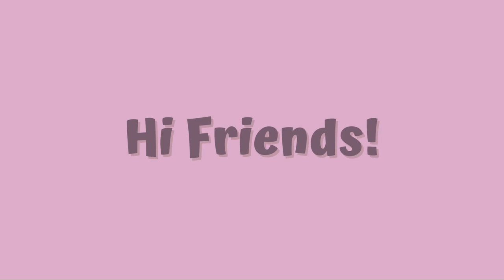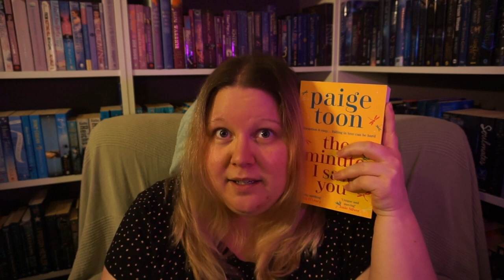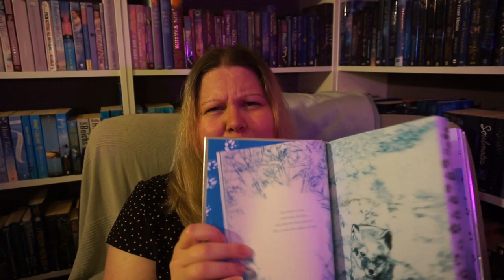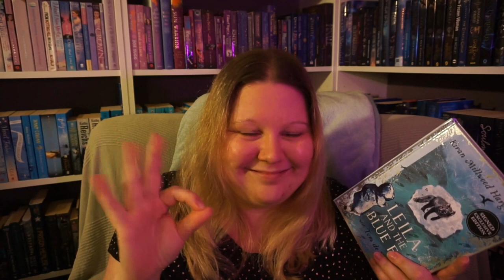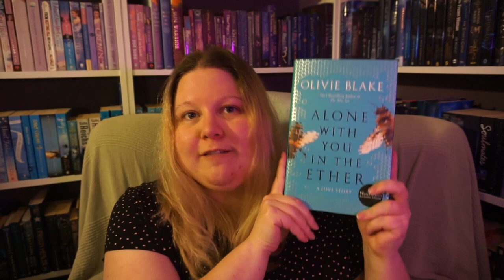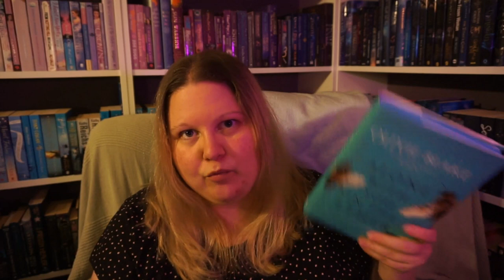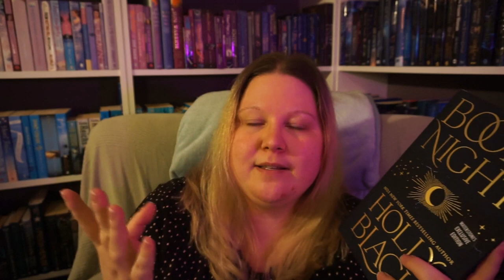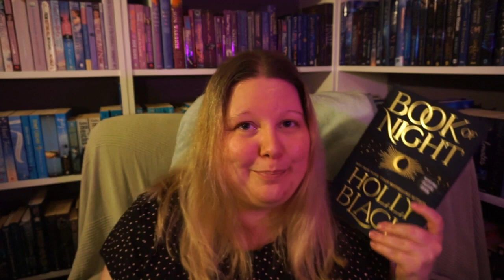A Lot Of Mental Health, Some Relationships, A Very Long Cold Journey & Bloody Murder || Recent Reads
Books mentioned:
The Minute I Saw You by Paige Toon
Leila And The Blue Fox by Kiran Millwood Hargrave & Tom de Freston
Alone With You In The Ether by Olivie Blake
Book Of Night by Holly Black